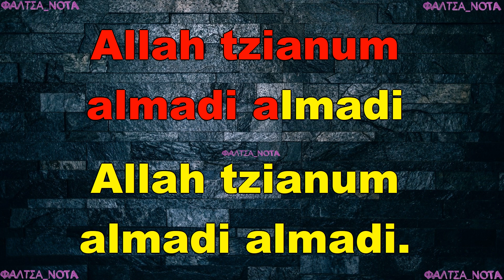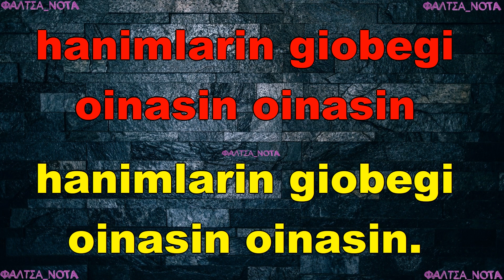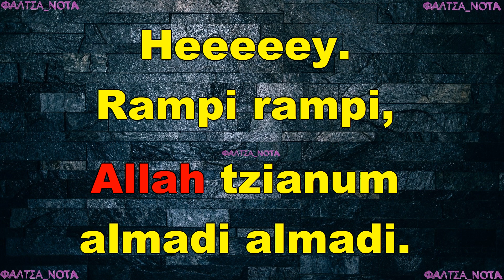Γλυκερία - Ράμπι, ράμπι (Çadırımın üstüne şıp dedi damladı) (ΚΑΡΑΟΚΕ)